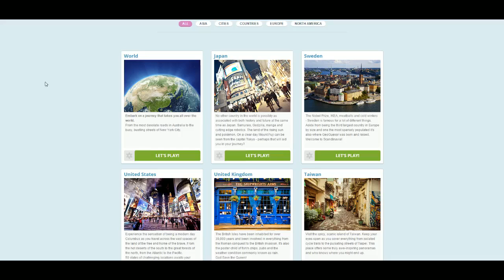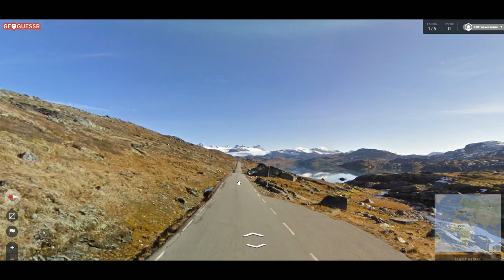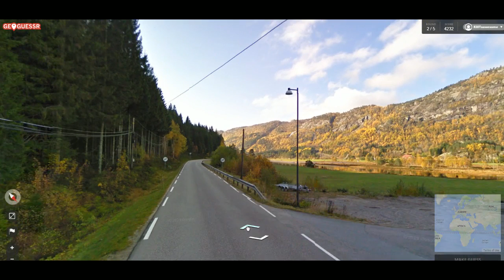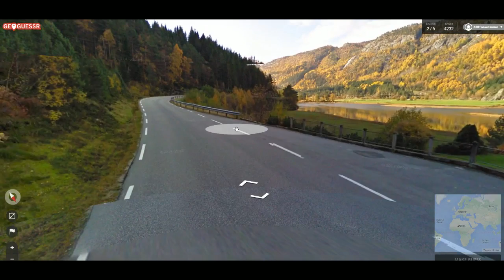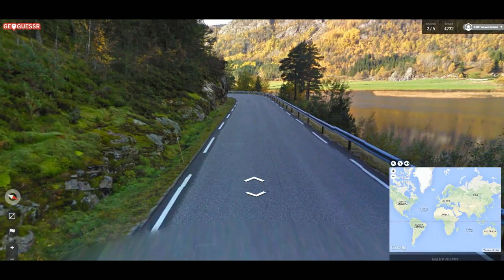Vasae Plays Geoguessr (Episode Two)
We're traveling the world, we just don't know where we're going to end up. Probably Australia.